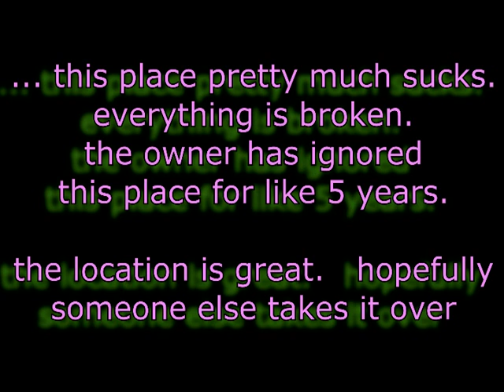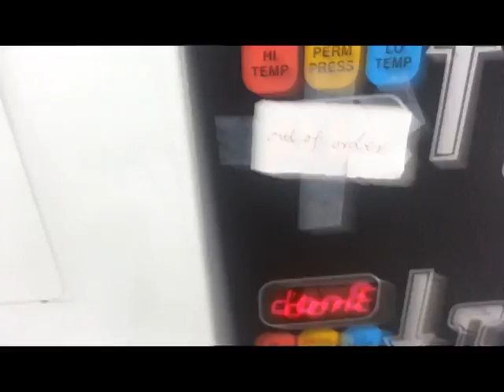review of "clean x-press" laundermat (inner sunset, SF, ca)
video review of my neighborhood laundermat.   (Will be linked to a forthcoming yelp review).